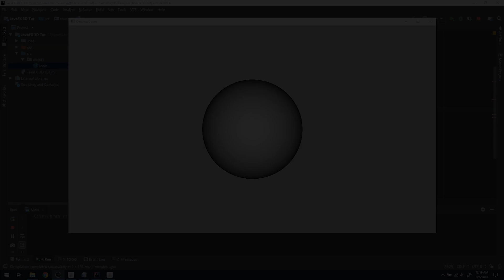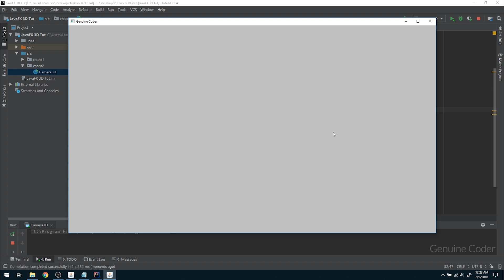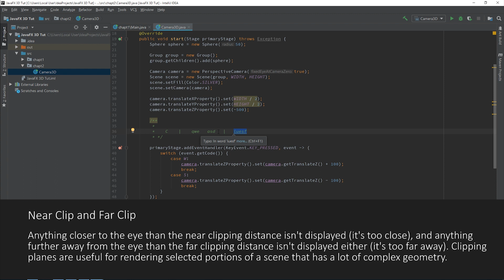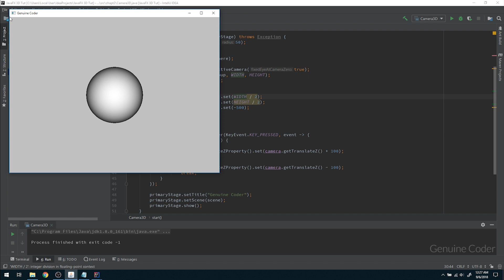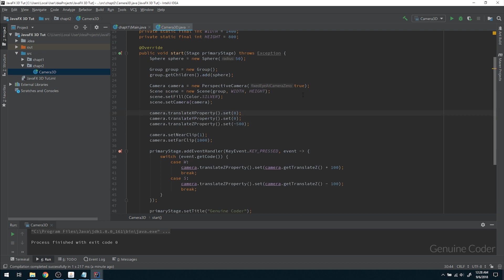JavaFX 3D Tutorial #2 - Camera vs Objects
In this chapter, we'll talk about Cameras in JavaFX 3D. There are two types of camera available.

1. Perspective Camera
2. Parallel Camera
We'll see how to create and attach the camera to a scene.